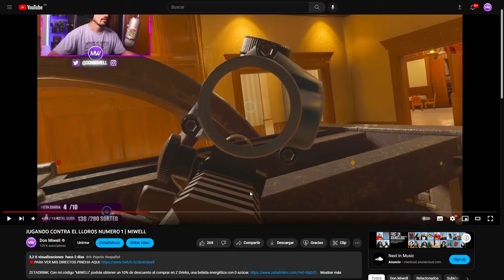SACAMOS A SENS A PASEAR | MIWELL